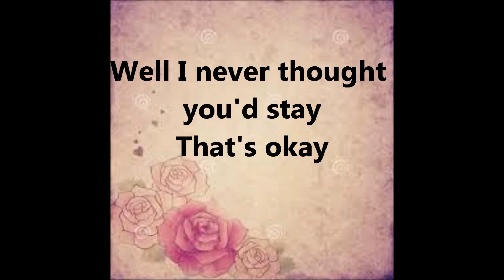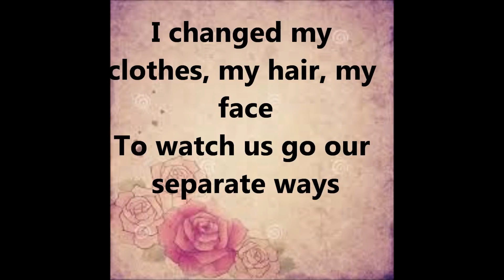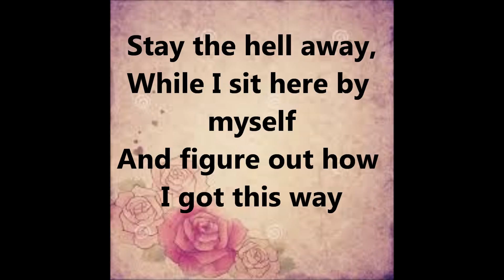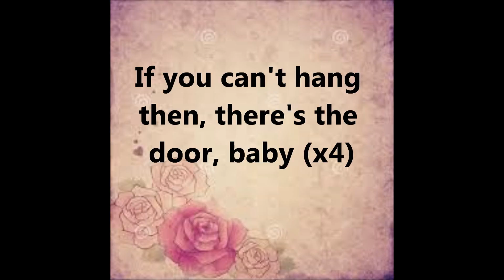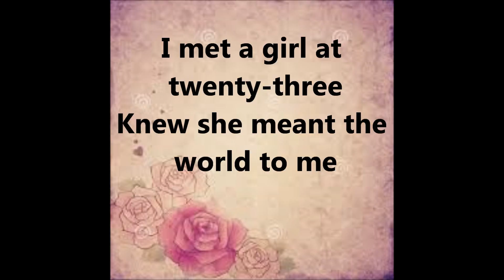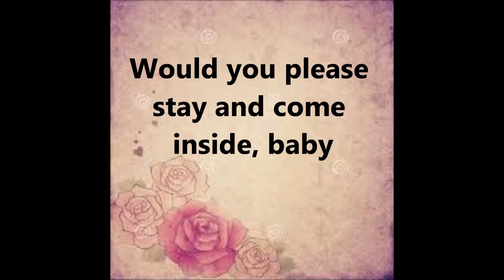If you cant hang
If you cant hang lyrics
 Sorry if the lyrics are wrong, do not speak English!!  :/